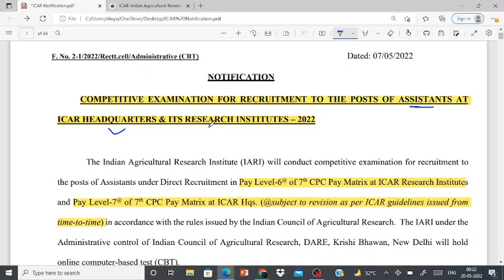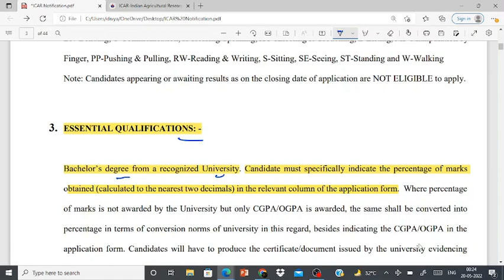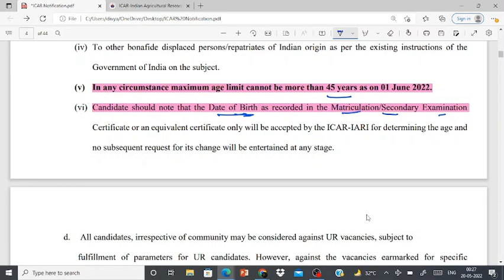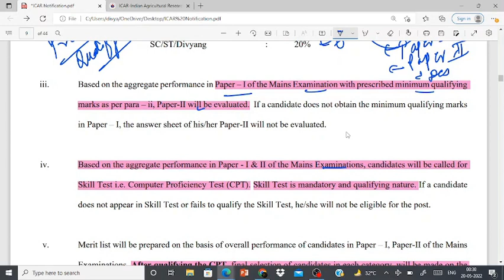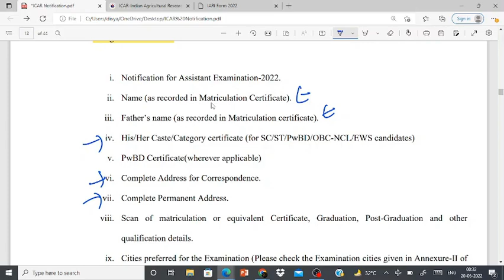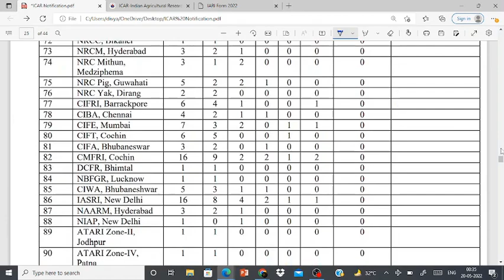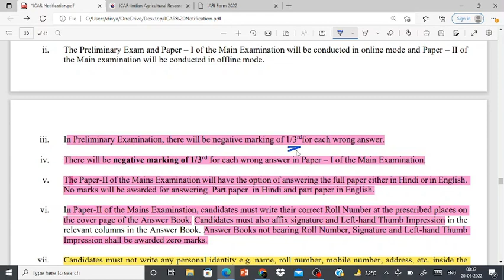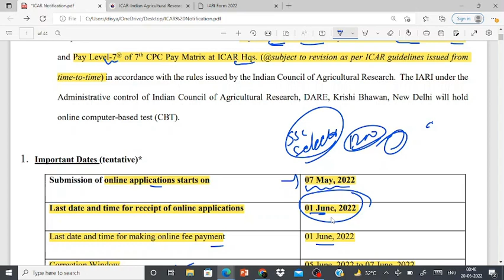ICAR IARI Assistant Recruitment 2022 | Selection Process| Exam Pattern| Syllabus| Exam dates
ICAR IARI Assistant Recruitment 2022 |  Selection Process| Exam Pattern| Syllabus| Exam dates| Check all the details here and to download Official Notification visit our Telegram channel link given below:

ExamsCart.com
Govt Exams ? Crack with Us...